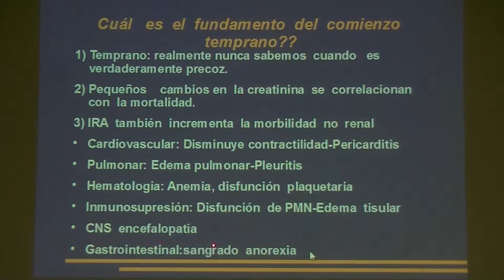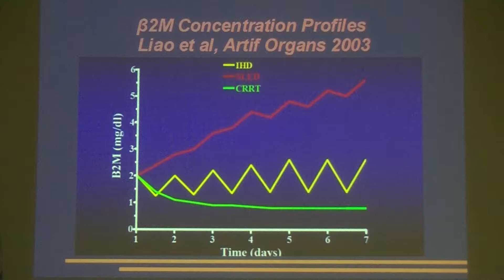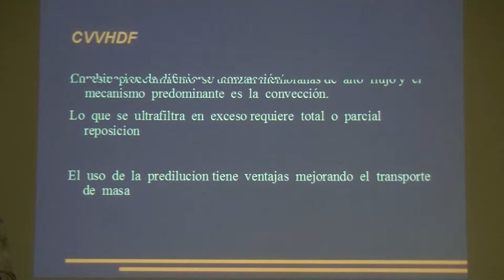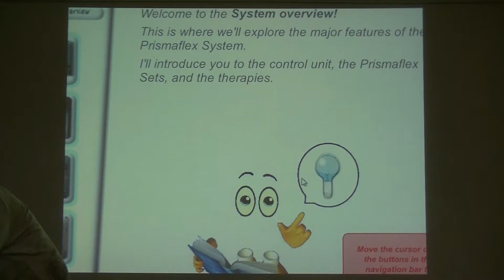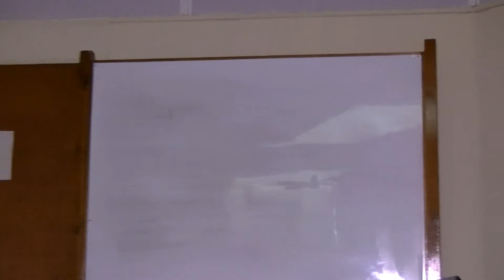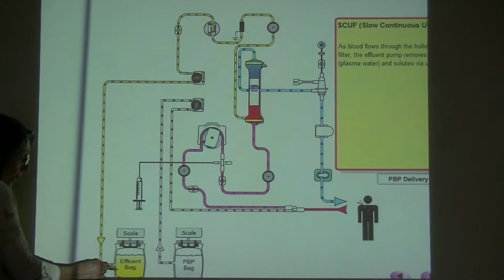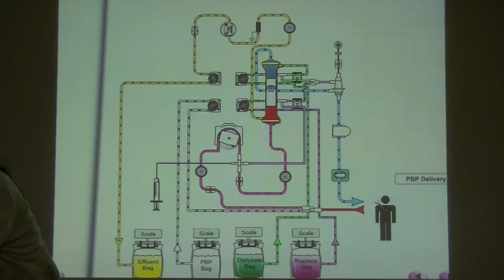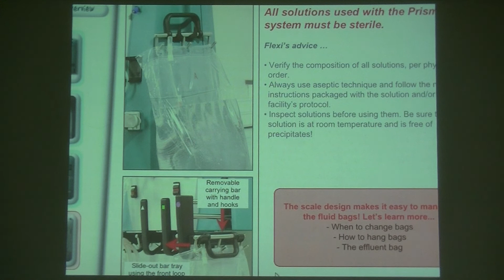DIALISIS CONTINUA 02